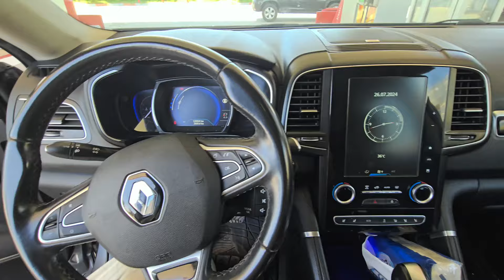مرحبا بالجميع عند اوطو ولدرحيمو الهاتف نوردين ‎0707989842 0705988180 فتاح المكتب